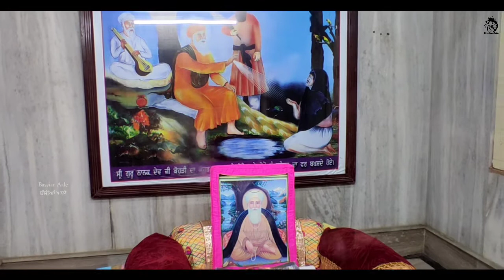Local Gurdwara Sahib in Hazoor sahib | yatra sri hazoor sahib | Vlog - #16 | Bassian Aale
Local Gurdwara Sahib in Hazoor sahib
 yatra sri hazoor sahib
Vlog 16